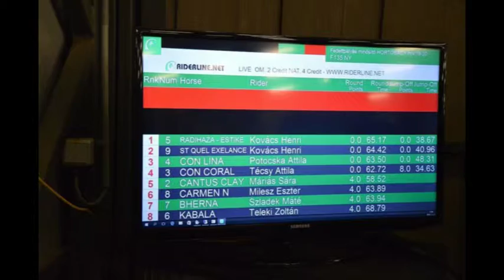Kabala és lovasa nemzetközi sikere 7'